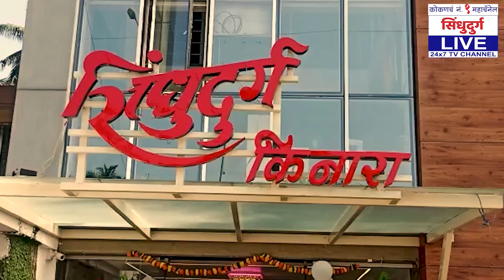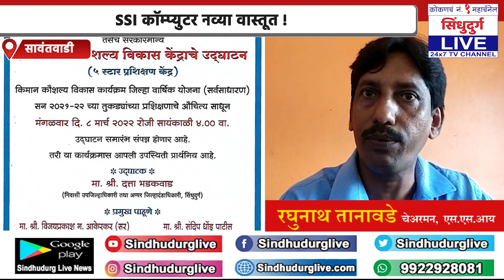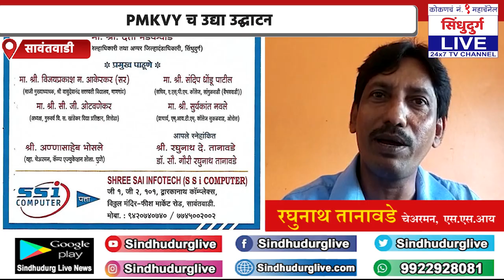PMKVY च उद्या उद्घाटन | SSI कॉम्प्युटर नव्या वास्तूत !